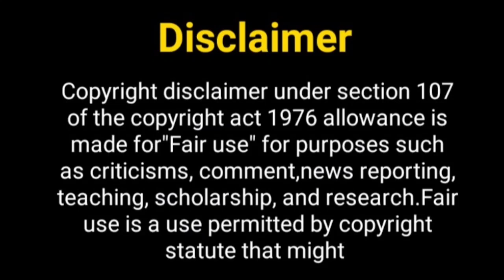अक्षिता मुद्गल का नया शो...? Akshita Mudgal New Show | Ishq Par Zor Nahi Season 2 |Ishqi Ahaan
Hey Guys

Thos Khabar
ishq par zor nahin
ishq par zor nahi season 2
ishq par zor nahi
ishq par zor nahi 2
Param singh
Param singh lifestyle
Sony tv show
Akshita mudgal new show
Lifestyle of Param singh
Akshita mudgal boyfriend